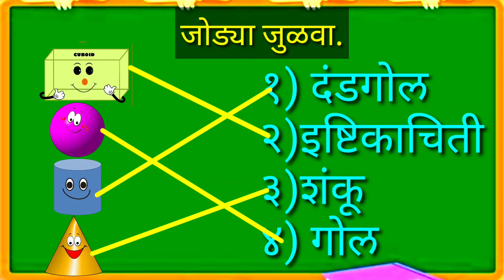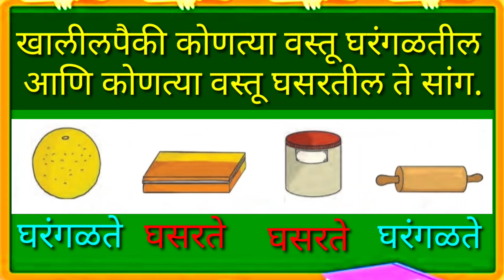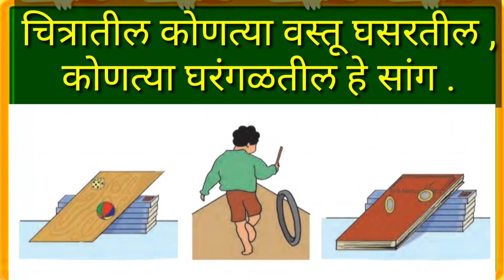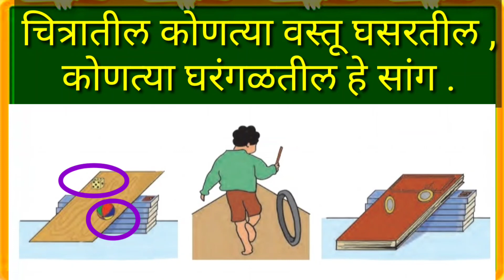भौमितिक आकार स्वाध्याय/दुसरी गणित/ bhoumitik Aakar/dusari ganit/2nd maths geometric shapes.